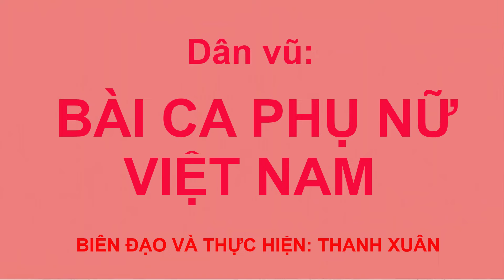💐BÀI CA PHỤ NỮ VIỆT NAM💐 ( BĐ MỚI NHẤT- CĐ 20/10 VÀ 8/3 - CỰC DỄ )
♥️Biên đạo, thực hiện: Thanh Xuân.